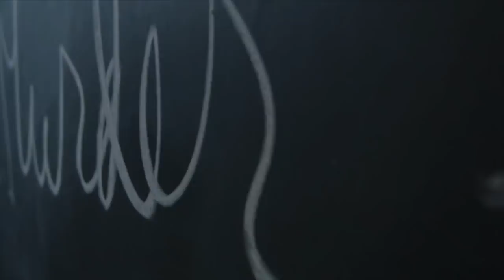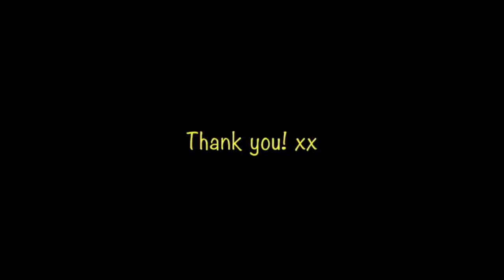How To Get Away With Murder 2.2/She's Dying REACTION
I NEED Annie to be ok...